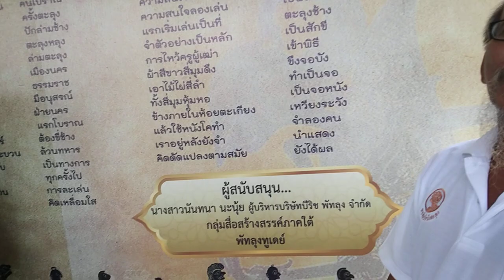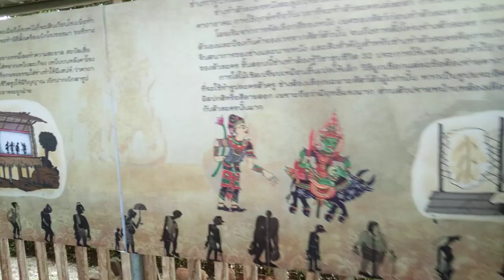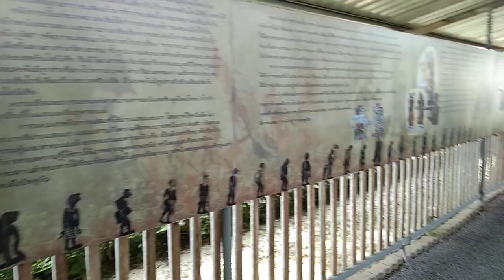นางสาวนันทนา นะนุ้ย ตัวแทนมอบป้ายแหล่งเรียนรู้หอศิลป์หนังตะลุง.จังหวัดพัทลุง( 8/2/66)